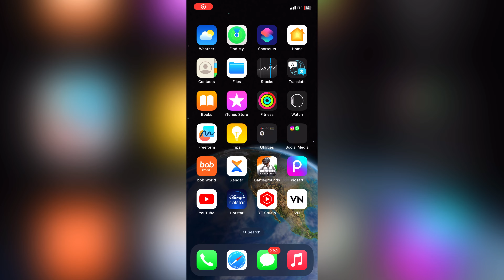💔𝗗𝗲𝗺𝗼𝘁𝗶𝘃𝗮𝘁𝗲𝗱 𝗙𝗿𝗼𝗺 𝗬𝗼𝘂𝗧𝘂𝗯𝗲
Device - iPhone 11 (60FPS)
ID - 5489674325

Please Do Like If You Liked My Video And Make Sure To Subscriber If I Deserve ❤️